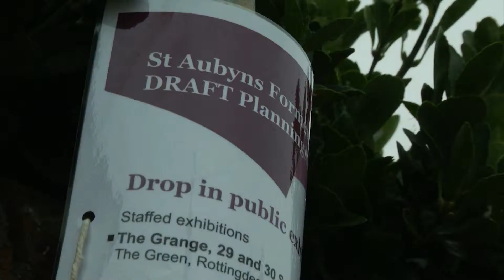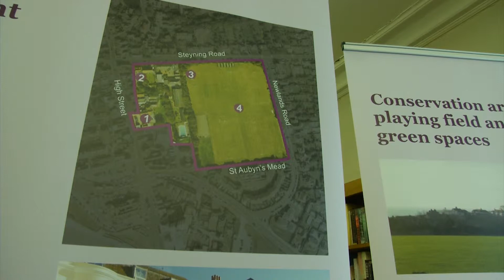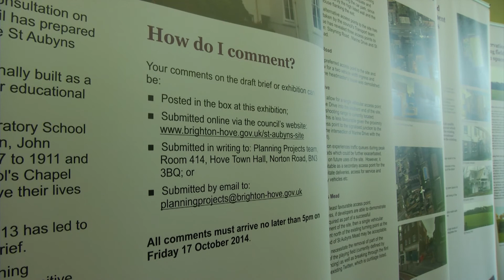Public asked for their views on former Rottingdean school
For years it was a place where youngsters were schooled.

But now its time for a new chapter in the life of St Orbons in Rottingdean to begin.

As a public consultation into what should be done with the building is being held, Latest TV's James Dunham looks at some of the options.